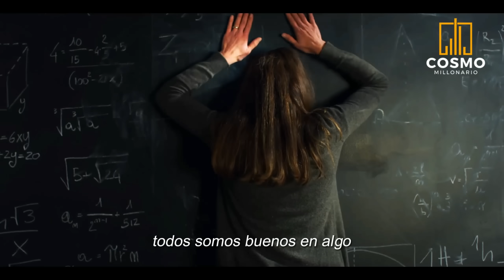ESTE ES EL POR QUÉ SÓLO EL 1% TIENE ÉXITO - Albert Einstein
Albert Einstein expresó en una ocasión que existen dos maneras de experimentar la vida: una es considerar que nada es un milagro, y la otra es vivirla como si todo fuese un milagro. Asimismo, en múltiples ocasiones, Einstein subrayó la idea de que la suerte no existe en el plano material, y que Dios no se rige por la casualidad. Lo que algunos interpretan como suerte es simplemente la incapacidad de nuestra mente para comprender la causa de un evento, si bien siempre existe una razón subyacente. Hay una sabiduría universal, una presencia divina, una fuerza suprema que permea todo y todos, o para aquellos que tienen fe, un único Dios que guía el universo.

AYÚDANOS A LLEGAR A 1 MILLÓN SUSCRIPTORES: @cosmomillonario

Lα cσpiα dε εstε vidεσ,
sεяα dεnunciαdα.